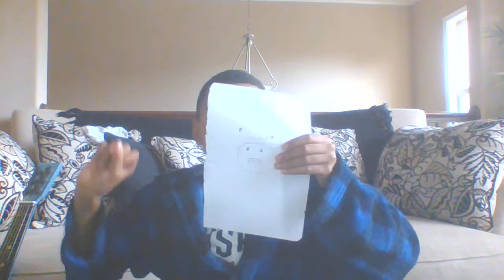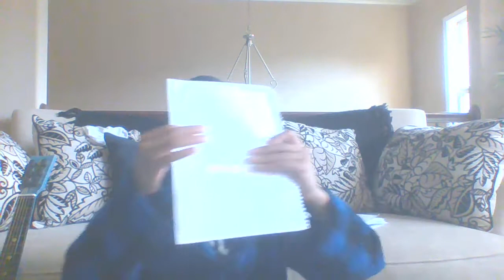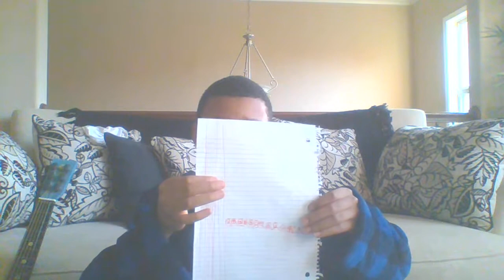ZION NELSON SEASON 3 EPISODE 4: GROUP A PLAYOFF